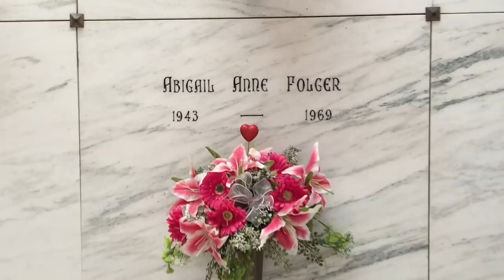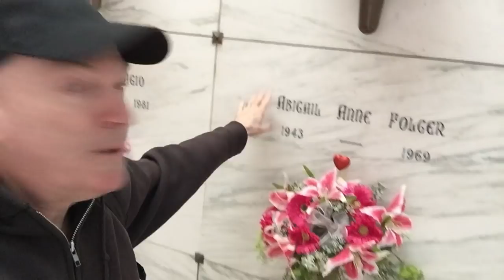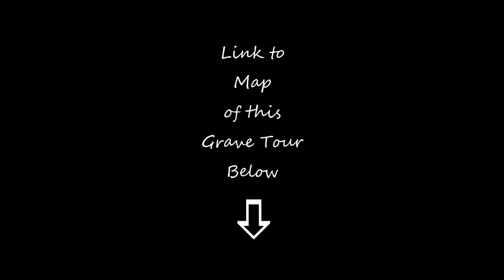FAMOUS GRAVE - Remembering ABIGAIL FOLGER At Holy Cross Cemetery, In Colma, So. San Francisco, CA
Ever wonder where they are now? Thanks for joining me on my road trips to the past to visit and tour famous, strange, weird and interesting cemeteries, graveyards, grave sites, memorials and other destinations.

In today's trip down memory lane video tour, I visit the grave site of Abigail Folger. Folger was an heir to the Folger's Coffee family fortune and is interred in a crypt in the Holy Cross Mausoleum in Colma, California.

Folger was one of the murder victims of the Manson Family, at the Beverly Hills home of actress and friend Sharon Tate, on August 9, 1969. She was only 25 years old.

MAP OF TODAY'S GRAVE TOUR:

Holy Cross Cemetery in Colma, California

Equipment: iPhone 7 and Canon SX530 HS
Editing: Filmora Wondershare